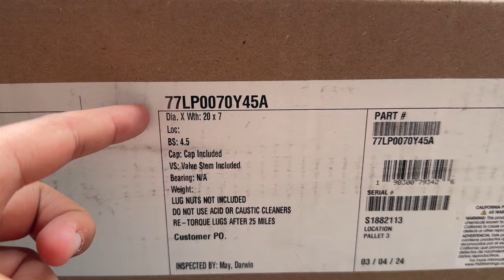Cars & Coffee San Antonio and New Car on the Channel….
Appreciate all the support on the recent videos!! Today we have some new tires for the twin turbo car. We then go to C&C, stay until the end because we found a Facebook Marketplace deal 👀

Timestamps:
0:00 - Vehicle Update
3:02 - C&C
7:05 - Lambos & Porsches
9:07 - GTR, Hemis, Supra
10:52 - Bikes
11:55 - 2 Step
14:02 - Cars Leaving Meet
25:34 - Facebook Marketplace Buy